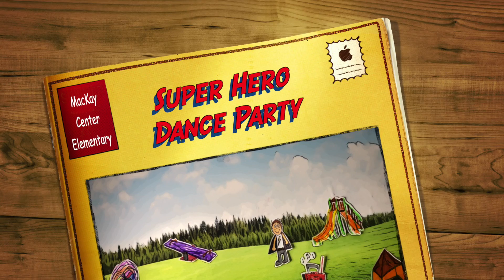Super Hero Dance Party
Ms. Anna's Grade 3 original storybook animation about the importance of friendship over money.

A wonderful introduction to "Story" (beginning, middle & end), using drawing cut-outs and media technologies to express an idea. A 1-minute original storybook animation created in six 1-hour lessons. Each of the six lessons were adapted for a diverse set of nine Grade 3 learners at The MacKay Center Elementary school in Montreal.